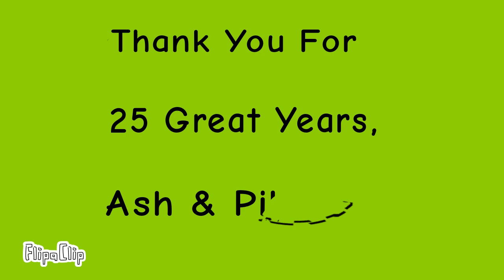Thanks, Ash & Pikachu!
Day 15 of the 50-in-50 Challenge!

The Pokémon TV show has meant the world to me, and I can't wait to see what they do with the next one!